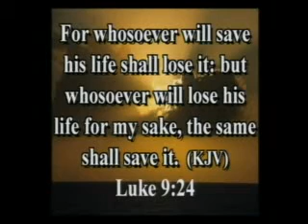Bishop Michael Hutton-Wood -- What are you doing for your church Episode 4 of 6